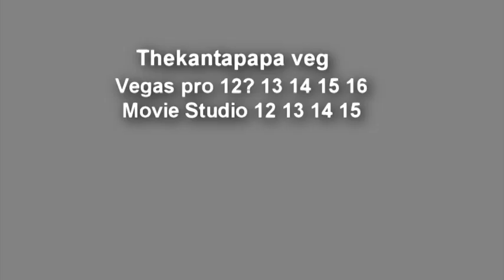Request YTPMV ПМ КИ летом только на телеканале GDYS Games Scan Thekantapapa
requested by GDYS Games